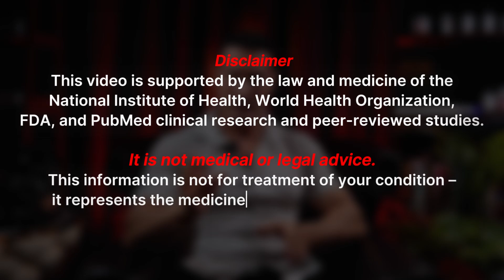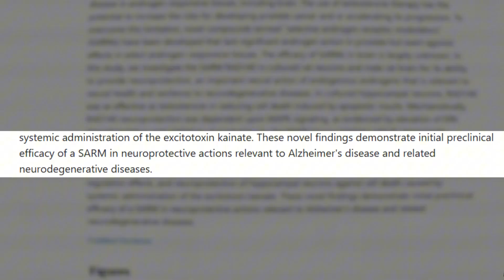The Science of RAD-140: 90x Stronger Than Testosterone, 0x Prostate Risk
Breaking peer-reviewed research reveals something extraordinary:
RAD-140, also known as Testolone, shows a 90:1 anabolic-to-androgenic ratio — building muscle 90 times more effectively than it impacts prostate tissue.

I’m Tony Huge, the Medical Lawyer, and today we’re exploring the real science behind RAD-140’s unprecedented selectivity.

In this episode:
- The 90:1 ratio and what it actually means for human tissue selectivity
- How RAD-140 binds tighter than testosterone and blocks its prostate effects
- Neuroprotection: RAD-140 shields neurons from beta-amyloid toxicity (Alzheimer’s prevention)
- Cancer data: RAD-140 suppressed AR/ER-positive breast tumors in preclinical studies
- Human trials: Real pharmaceutical companies now funding large-scale research
- Cognitive benefits and Alzheimer’s applications from USC researchers
- Why FDA approval could happen within the next decade

Timestamp Outline:
00:00 – Breaking Discovery: 90:1 Anabolic Ratio
00:15 – The Research Behind RAD-140 (Radius Health)
00:45 – How RAD-140 Selectively Builds Muscle
01:15 – Neuroprotection Findings (Endocrinology Study)
01:45 – Cancer Suppression Data (Clinical Cancer Research)
02:15 – Human Trials and Pharma Funding
02:45 – Strength, Recovery & Efficiency Data
03:15 – Selectivity: The 90:1 Revolution Explained
03:45 – Cognitive and Brain Benefits (USC Research)
04:15 – Current Clinical Pipeline (Ellipses Pharma)
04:45 – Closing: What RAD-140 Means for Future Medicine

No Attorney-Client Relationship Viewing this content does not create an attorney-client relationship. For specific legal matters, consult with a qualified attorney licensed in your jurisdiction. For medical decisions, consult with licensed healthcare professionals.
Regulatory Status Disclosure Compounds and treatments discussed may not be FDA-approved for the uses mentioned. Off-label use, research chemicals, and experimental protocols carry inherent risks. Individual responses vary significantly.
Personal Experience Sharing Any personal experiences or case studies shared are individual results and do not guarantee similar outcomes for others. Personal experimentation carries risks that must be carefully considered with professional guidance.
International Perspective Notice Information may reference treatments, regulations, or practices from various countries. Regulatory frameworks differ significantly between jurisdictions. Always verify local laws and regulations.
Risk Acknowledgment Medical optimization and experimental treatments carry inherent risks. Viewers assume full responsibility for their own research, decision-making, and outcomes.
No Medical Practice This channel does not constitute the practice of medicine or law. Content creators are not providing individualized medical or legal advice through this platform.
Third Party Information References to studies, research, or other sources are for educational discussion only and do not constitute endorsements or recommendations.
Consult Professionals Always work with qualified, licensed professionals for medical and legal decisions. This content is not a substitute for professional consultation.
BY VIEWING THIS CONTENT, YOU ACKNOWLEDGE THAT YOU UNDERSTAND AND ACCEPT THESE TERMS.